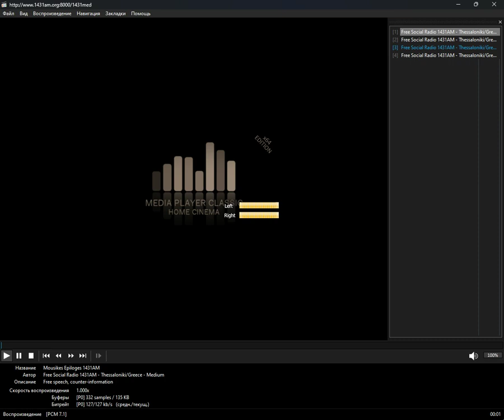icecast - counter-information (Media Player Classic Home Cinema) (28.08.2024)